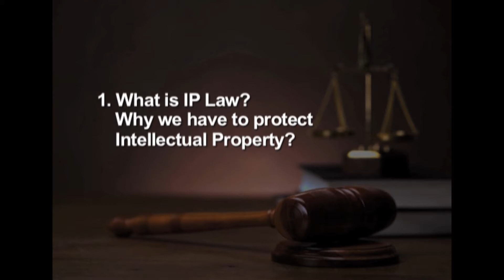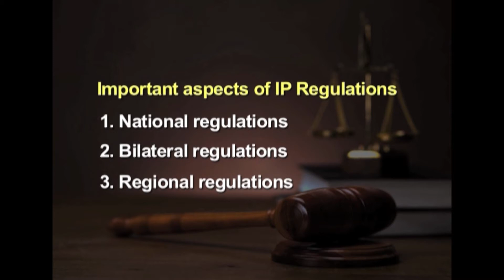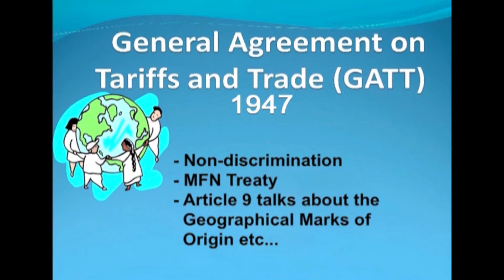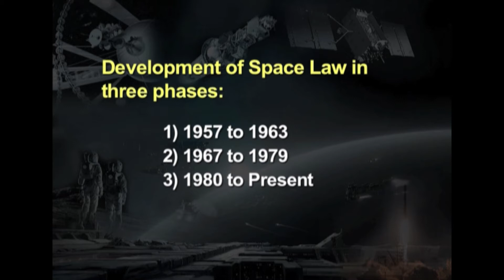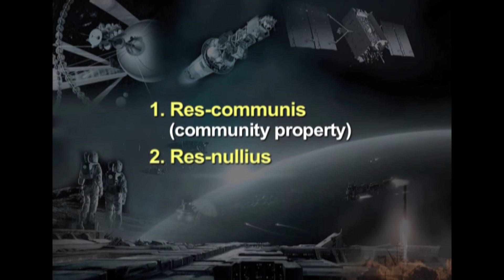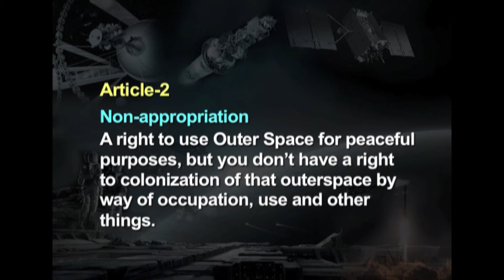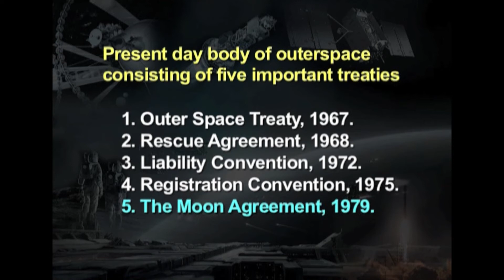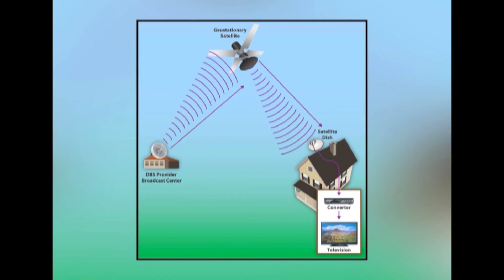IPRCLI W4 L1 Space Activities and IPR Protection